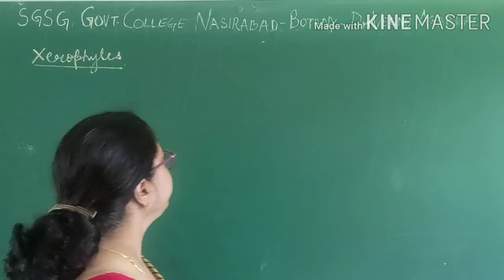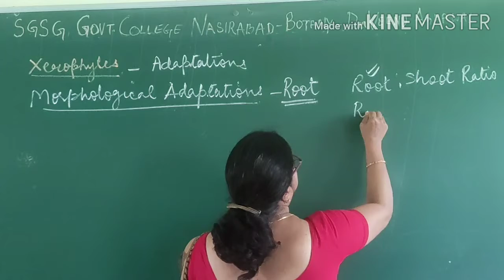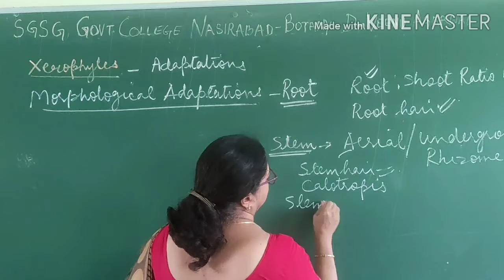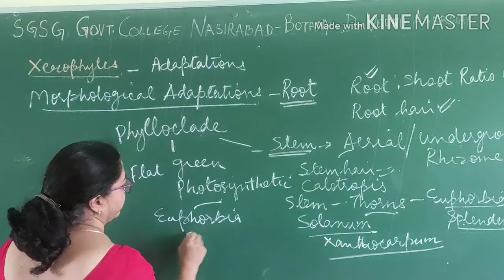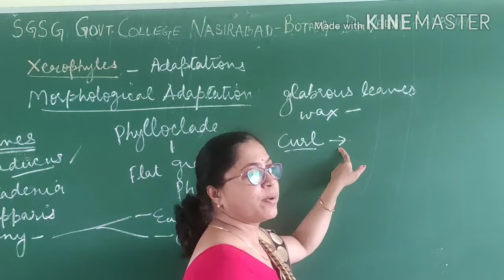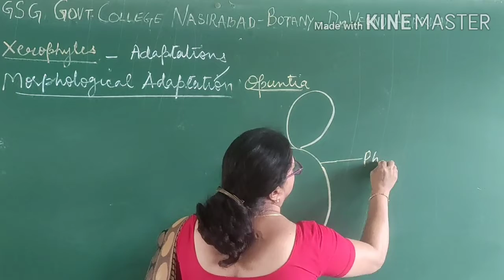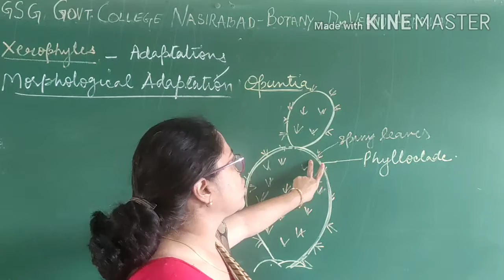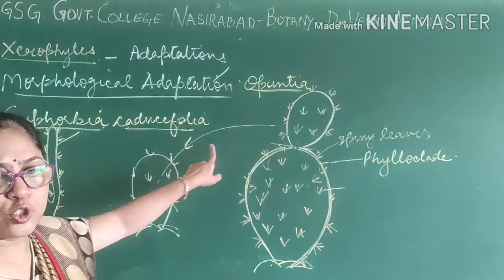B Sc lll Xerophytes 2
Dr Veenu Agarwal